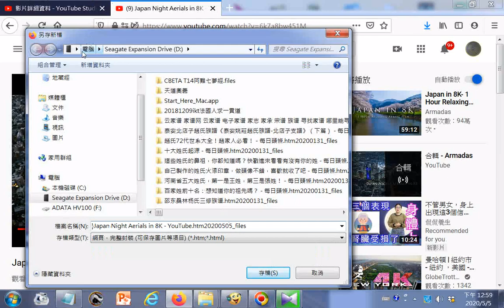瀏覽 Japan Night 8K影片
Japan in 8K- 1 Hour Relaxing Aerial Film